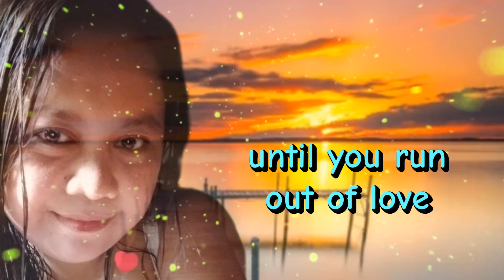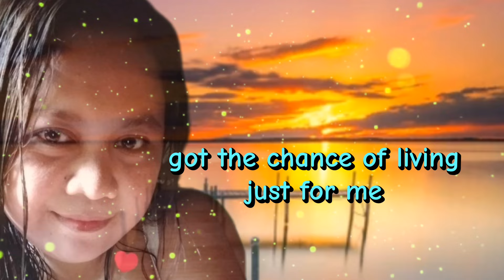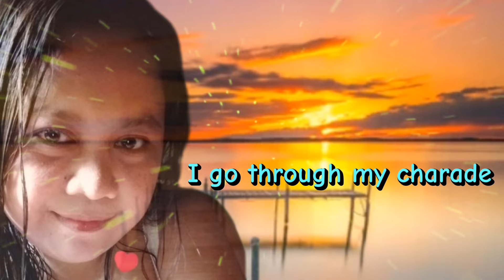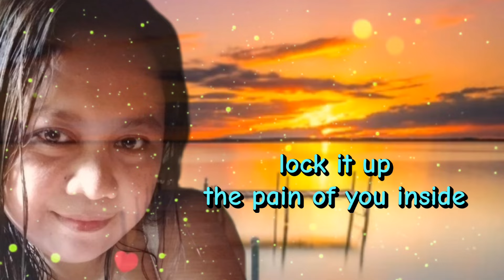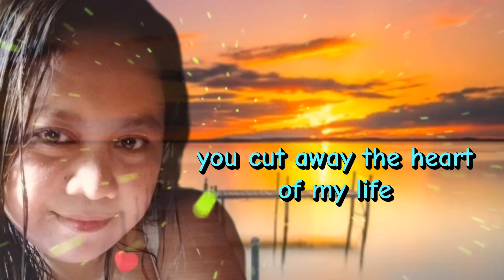Knife by Rockwell cover song|Ariane Mix Vlogs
None of these music were created/owned by me.